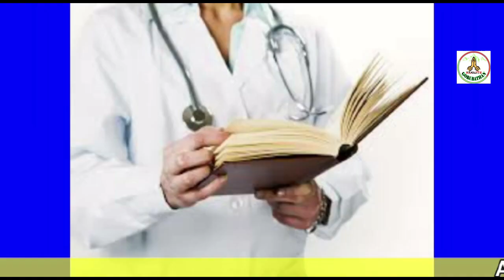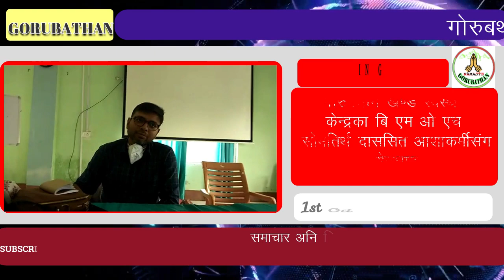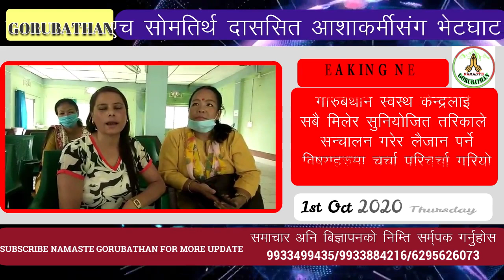नमस्ते गोरुबथान बुलिटिन ०१/१०/२०२० बिहिबार ।